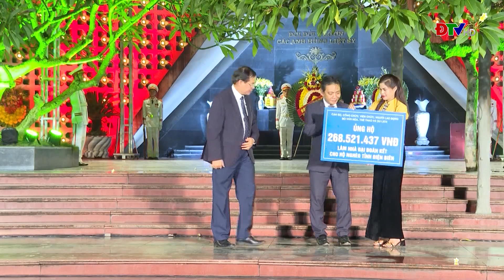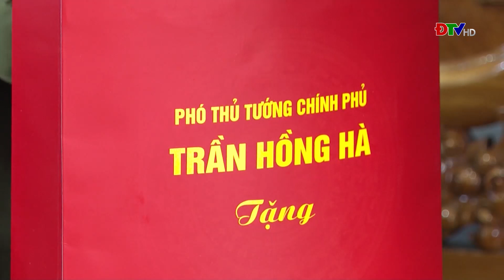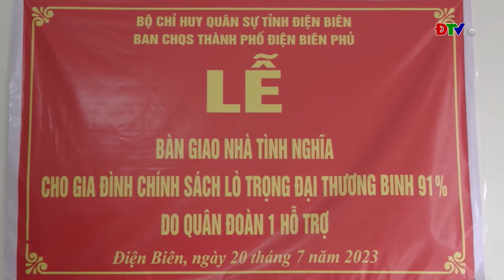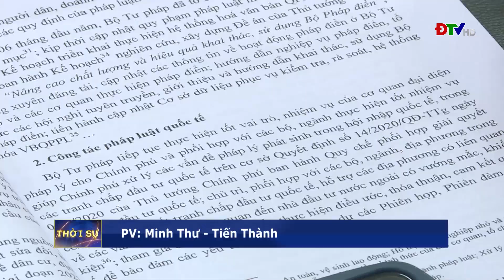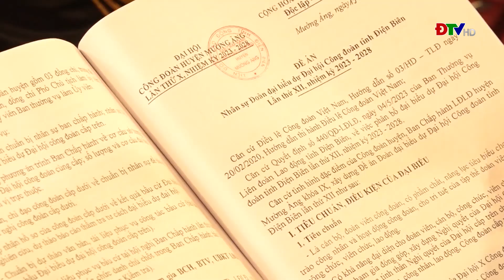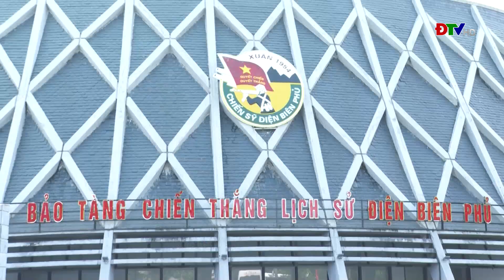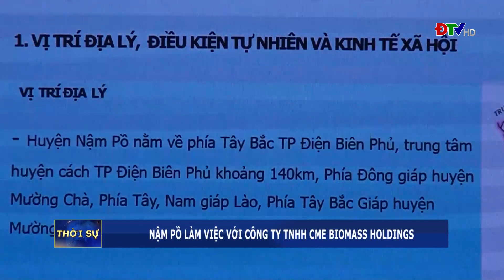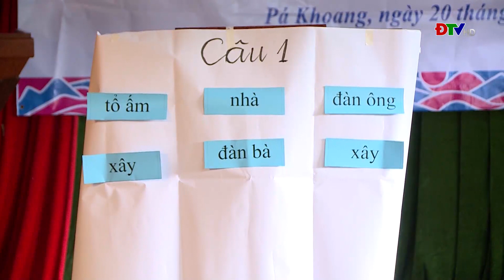ĐIỆN BIÊN - Thời sự ngày 20-07-2023